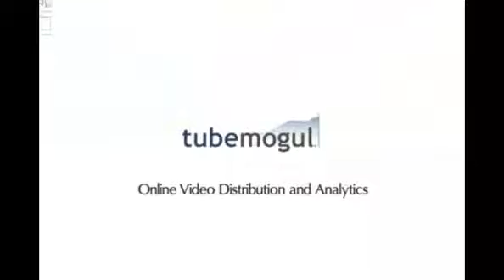Match Preview: at DC United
Sounders FC heads to the nation's capitol to take on DC United for a Wednesday tilt at RFK Stadium - a place they've faired very well.